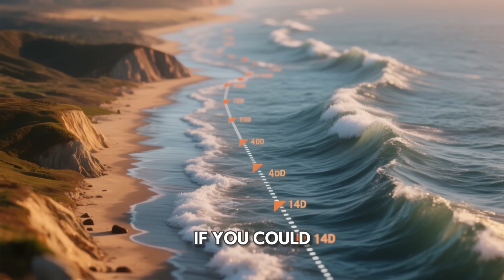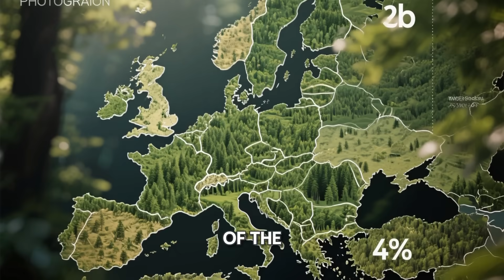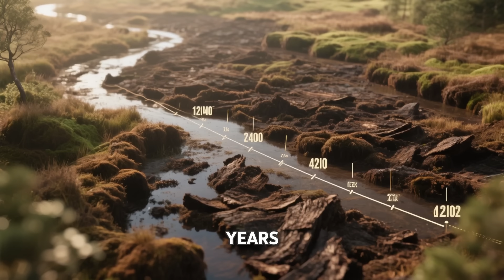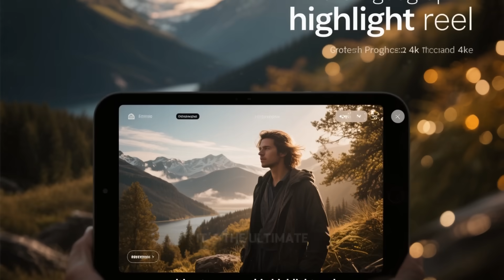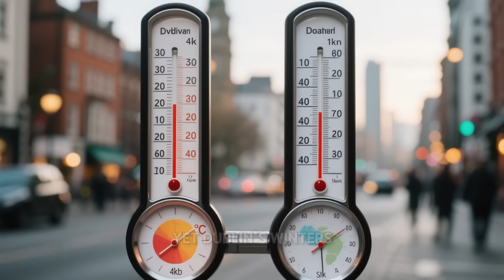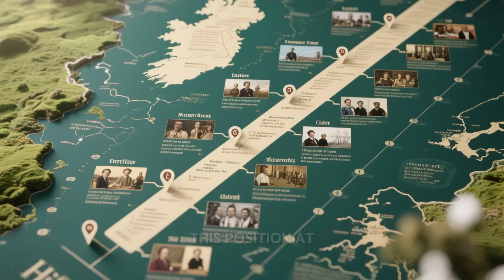15 Geography Facts That Prove Ireland is Insane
15 Geography Facts That Prove Ireland is Insane.Think you know Ireland? Think again. This educational video dives deep into the incredible geography facts that make the Emerald Isle a land of stunning contradictions. From its massive hidden seabed to its shockingly low forest cover, Ireland's geography is full of surprises that defy expectations.

In this geography documentary style educational video, we explore 15 mind-blowing interesting facts about European geography. Discover how the North Atlantic Current gives Ireland its famously green landscape, why the Irish coastline is far longer than it appears, and the secrets held within the Irish peat bogs.

Did you know that Ireland's territory is actually ten times larger than the map shows? Or that the iconic Cliffs of Moher are a 300-million-year-old geological timeline? We uncover these world facts and more, making this the perfect travel guide for your next Ireland travel adventure or a fascinating journey into earth science.

Featured Locations & Facts in this Video:

The volcanic mystery of the Giant's Causeway

The breathtaking heights of the Cliffs of Moher

The scenic drive around the Ring of Kerry

The mighty River Shannon that divides the island

Scaling Carrauntoohil, Ireland's highest peak

The vast inland sea of Lough Neagh

The ecological importance of the Irish peat bogs

This science documentary and nature documentary hybrid is your ultimate visual travel guide to understanding the forces that shaped Ireland. It's more than a travel guide; it's a journey to learn geography and appreciate the powerful natural forces that create the world around us.

Chapters:
0:00 - The Emerald Illusion
0:43 - The Secret Uderwater Empire
1:27 - The Coastline That Never Ends
2:05 - The Case of the Missing Forests
2:49 - The Giant's Volcanic Lego Set
3:27 - Cliffs of Moher's Time Machine
4:00 - The Boggy, Beating Heart
4:33 - The Ultimate Irish Road Trip
5:05 - The River That Divides an Island
5:38 - The Roof of Ireland
6:07 - The Inland Sea
6:39 - Ireland's Geographic Superpower
7:16 - The Flat Interior
7:47 - The Muddy Bird Superhighway
8:19 - The Ancient Provinces
9:01- The Edge of the World

🌍 Welcome to TravelDiaries mk  Your Passport to the World! ✈️
Explore the best places to visit worldwide, from Europe’s historic cities to Asia’s hidden gems, from the USA’s top vacation spots to the Maldives’ dreamy beaches. We create travel guides, countdowns, tips, shorts, and budget travel ideas to inspire your next adventure.

📍 What You’ll Find:
✔️ Top 10 & Top 15 travel destinations 2025
✔️ Hidden gems & offbeat places to visit
✔️ Budget travel & luxury escapes
✔️ Seasonal travel guides (Summer, Winter, Spring)
✔️ Quick travel facts & shorts for wanderlust inspiration